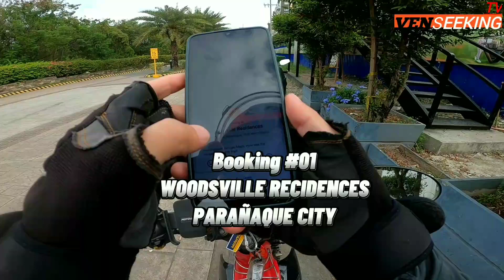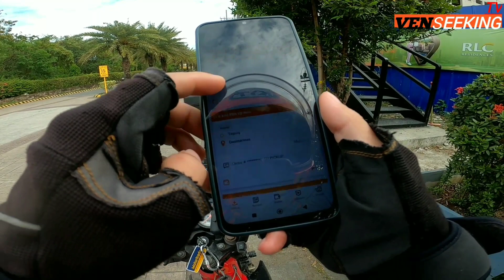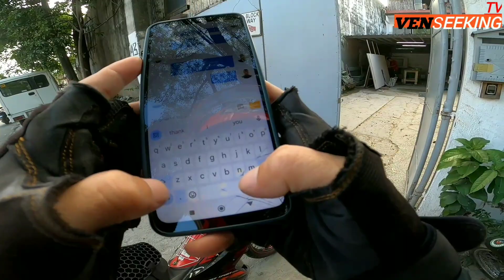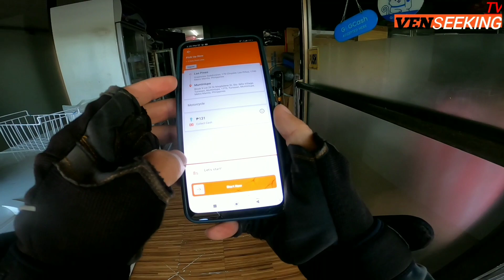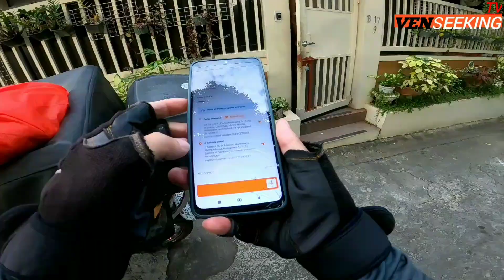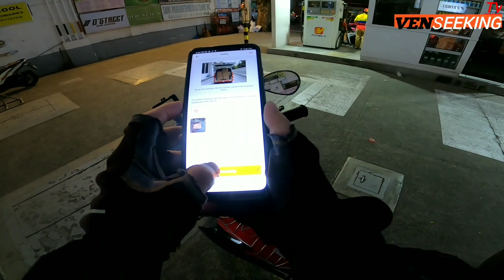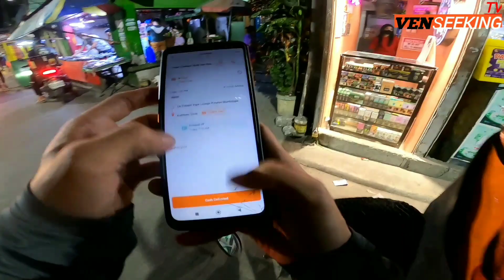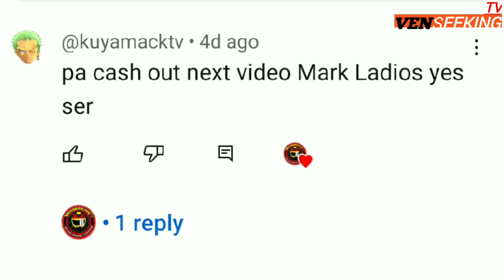LALAMOVE INCOME| 7 HOURS NA BYAHE|MAGKANO KAYA KIKITAIN?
Sa video na ito pinapakita ko na posible parin kumita ng extra kay lalamove fulltime man or part time.

Pero sa kabila nyan may mga struggle ka parin na pagdadaanan bilang isang rider.

At sa mundo ng delivery di nawawala yon nasa atin nalang kung paano natin sosolusyanan.

Lahat ng bagay kaylangan natin paghirapan bago makuha walang short cut.

SIPAG LANG AT TIYAGA AT MAHABANG PASENSYA KAIBIGAN!